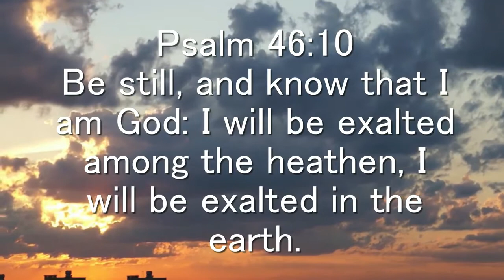SHS DEPARTMENT "Stand Still"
Minus One:
Background Video:

TBA Senior High School Students

Verse 1: Duet
Jade Pelaez
Emman Tabunag

Verse 2: Solo
Justine Victorino

Colossians 3:16 King James Version